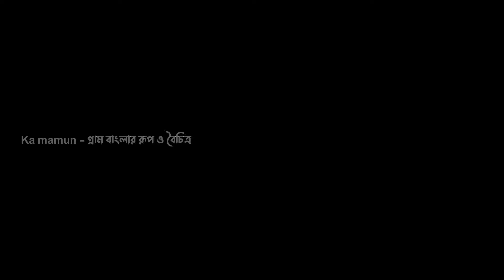মুসাপুর ঈদ স্পেশাল ২০২৪ | মুসাপুর নারিকেল জিঞ্জিরা | Musapur Sea Beach Beautiful Place in Noakhali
মুসাপুর ঈদ স্পেশাল ২০২৪
মুসাপুর নারিকেল জিঞ্জিরা
ঈদের তৃতীয় দিন মুছাপুর সমুদ্র সৈকত ভ্রমণ
মুছাপুর সমুদ্র সৈকত বৃহত্তর নোয়াখালীর পর্যটন এরিয়া বা পিকনিক স্পট
মুসাপুরের ঈদ স্পেশাল ভিডিওটি আপনাদের কাছে কেমন লেগেছে অবশ্যই কমেন্ট করে জানাবেন ভিডিওটি ভালো লাগলে অবশ্যই লাইক কমেন্ট শেয়ার করবেন।গ্রাম বাংলার রূপ ও বৈচিত্রসুস্থ বিনোদন ও ঐতিহ্যের ধারাবাহিকতায় আমাদের পথ চলা।

Musapur Sea Beach
Beautiful Place in Noakhali Bangladesh
Amar Bangladesh
Musapur 2024

আপনার এলাকার সৌন্দর্য স্থানের ভিডিও প্রচার করতে চাইলে আমাদের সঙ্গে কমেন্ট করে যোগাযোগ করুন।

🌟 ভিডিওটি কেউ মিস করবেন না কিন্তু 🔊
🌟 ভিডিওটি বিন্দু মাত্র ভালো লাগলে অবশ্যই লাইক করবেন 📸
🌟 আর কমেন্ট করে আপনার মতামত জানাবেন ⚔️
🌟 ভিডিওটি বন্ধুদের মাঝে শেয়ার করবেন কিন্তু 🕯️

feni to noakhali highway | Feni Noakhali 4 lane Road ফেনীর মহিপাল থেকে নোয়াখালী অঞ্চলিক মহাসড়কের চলছে চার লাইনের কাজ,